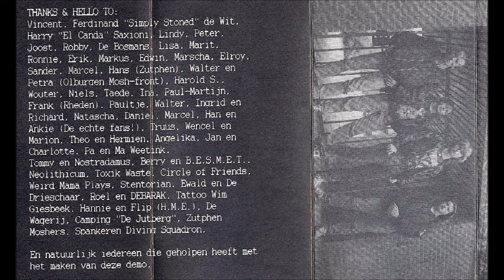Simply Death [NLD] [Death/Doom] 1996 - Crucification (Full Demo)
00:00  1. Crusade to Eden (Intro)
01:00  2. Born in Black Blood
03:27  3. We Survive
07:36  4. Crucification
10:53  5. Claustrophobia
11:14  6. The Blessing